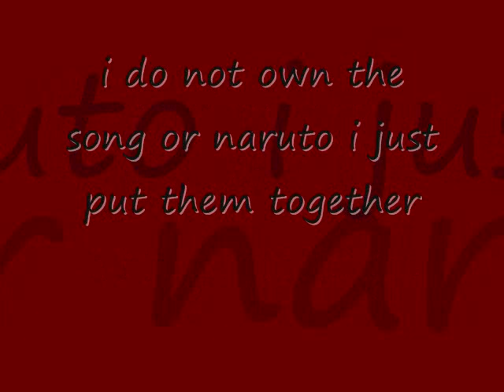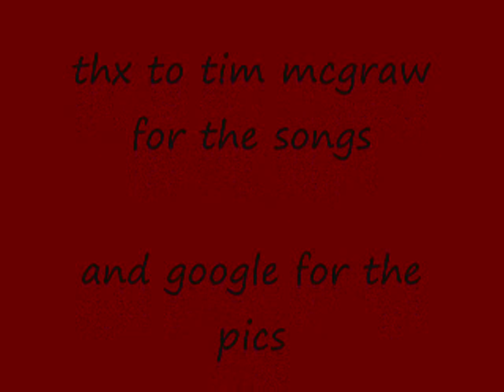naruhina i like it i love it